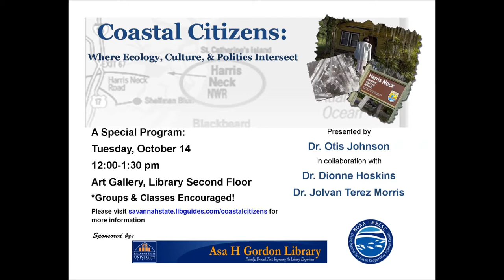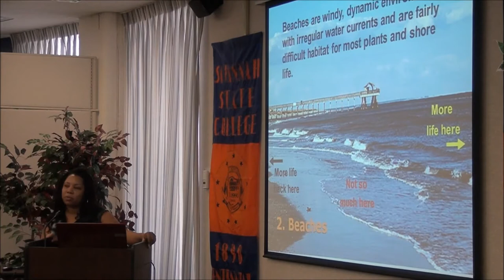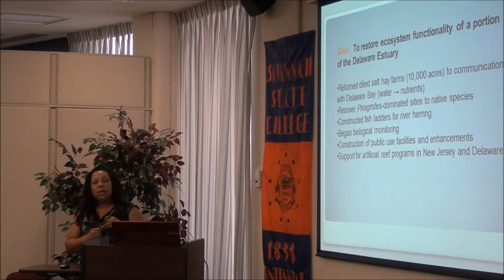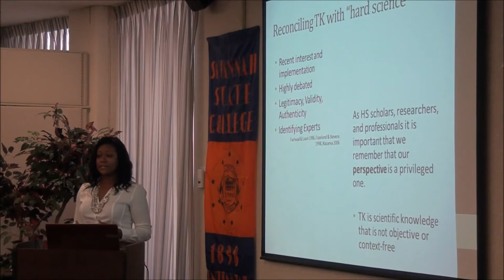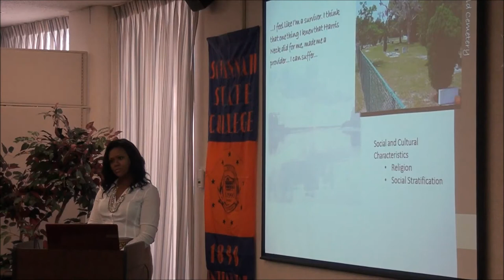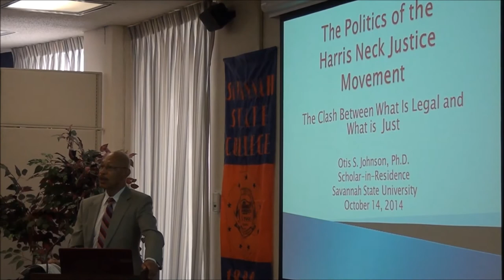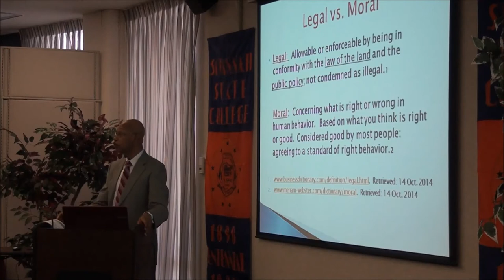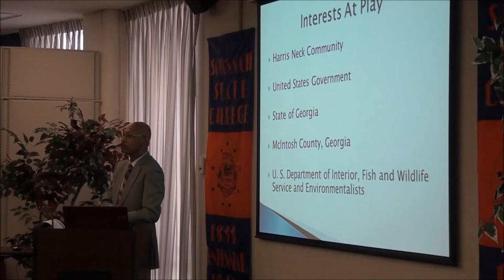Coastal Citizens: Where Ecology, Culture and Politics Intersect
This video is a part of the Asa H. Gordon Library's Scholar in Residence Program presented by Dr. Otis Johnson in collaboration with Dr. Dionne Hoskins and Dr. Jolvan Terez Morris.

1st speaker- Dr. Dionne Hoskins with a discussion on Georgia's coastal zone ecology and ecosystem services

2nd speaker- Dr. Jolvan Morris with a discussion on how we consider culture and traditional knowledge in research, practice, and conservation; using Harris Neck, GA as a case study.

3rd speaker- Dr. Otis Johnson with a discussion on the politics and historical context surrounding the Harris Neck Environmental Justice Movement.